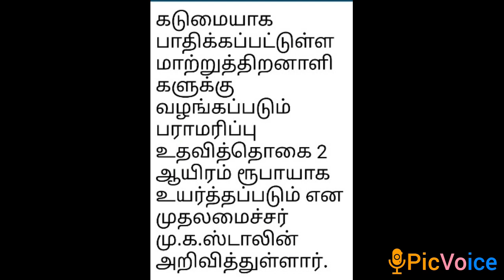மாற்றுத்திறனாளிகளுக்கு மகிழ்ச்சி தகவல்